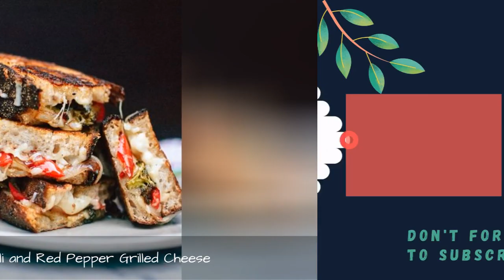28 Essential Grilled Cheese Recipes !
Amazing and easy grilled cheese recipes your kids and family will love.
0:00 - Intro
0:00:12 - Pear, Bacon, and Brie Grilled Cheese
0:00:21 - Maple Bacon Jam Grilled Cheese
0:00:30 - Chipotle Chicken Grilled Cheese
0:00:39 - California Grilled Cheese
0:00:48 - Balsamic-Roasted Broccoli and Red Pepper Grilled Cheese